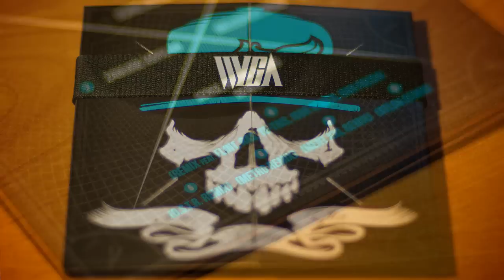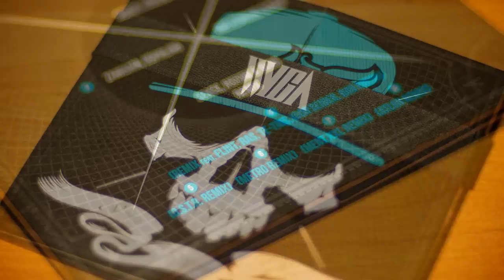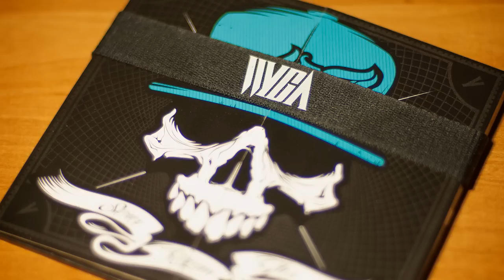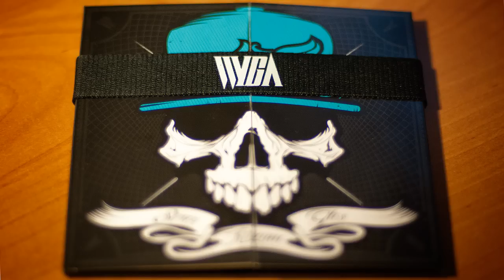Wyga "Serce, rozum & głos" [Metro Remix]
Szósty utwór z maxi-singla "Serce, rozum & głos" promującego nadchodzący album Jan Wygi pt. "wyga.co".

Produkcja: Metro
Nagranie, mix, mastering: NC Studio